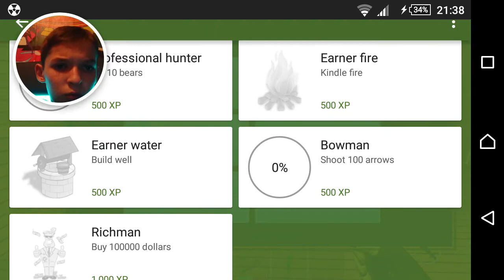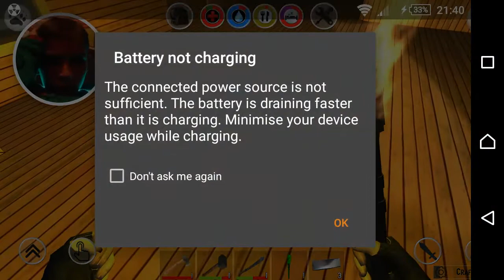Ocean Is Home Part 2